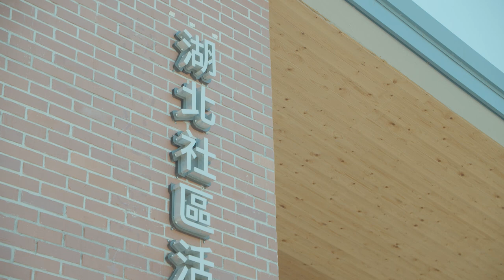Party Press Conference Unveiling Yilan's Cultural Building Design Journey 2